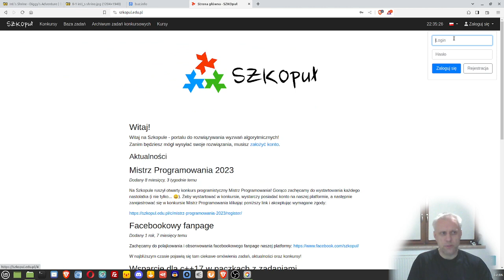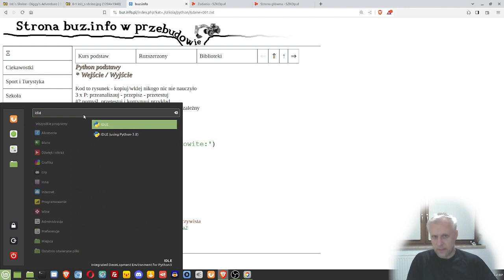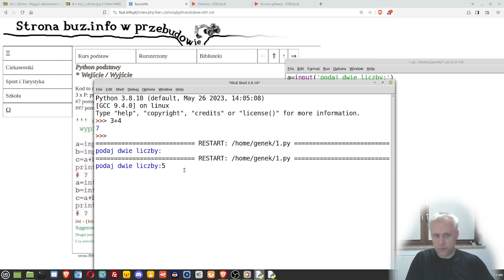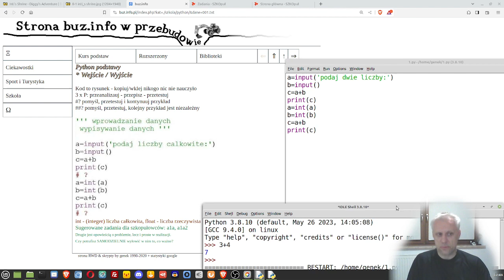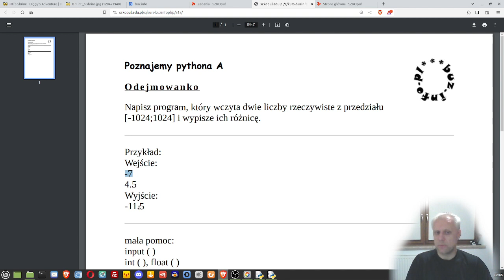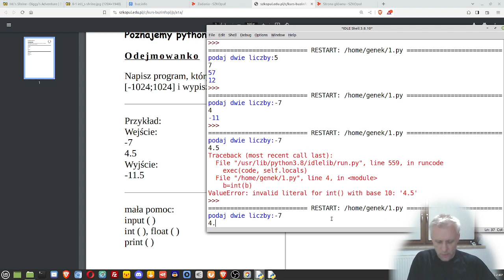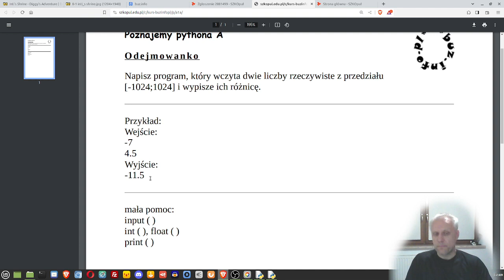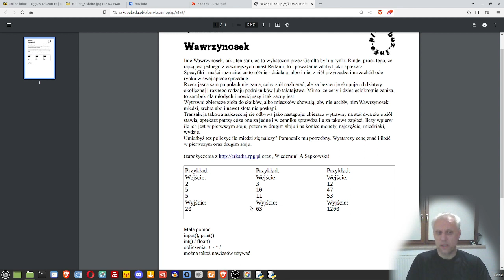Python - wprowadzenie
Wprowadzenie do pythona
(00:00) Wstęp
(01:07) Analiza lekcji Wejście/Wyjście
(09:08) Zadanie Odejmowanko - Szkopuł